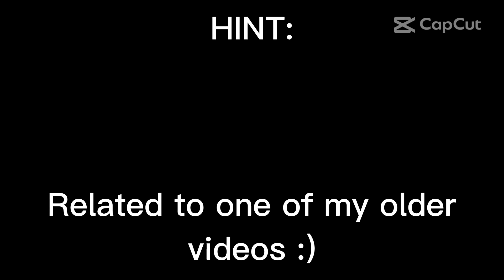FastFire's Server Redemption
Now that's what I'm talkin' about!